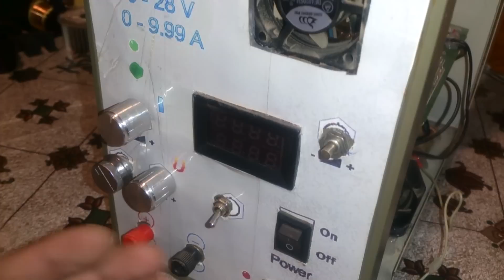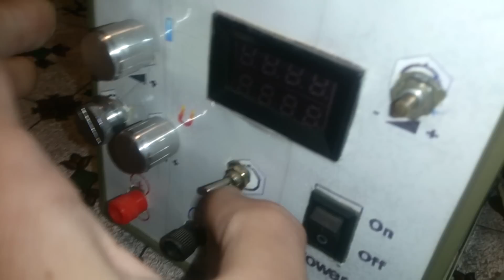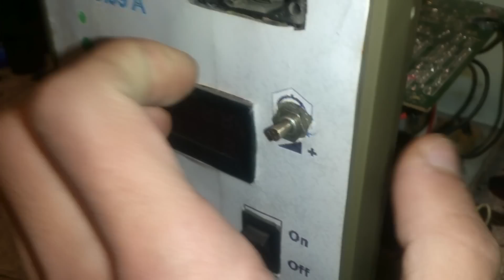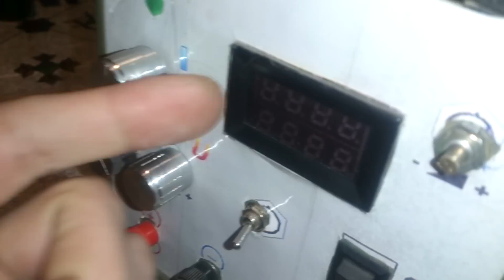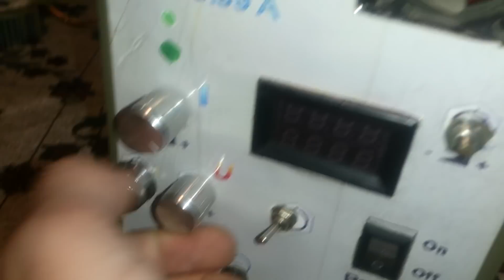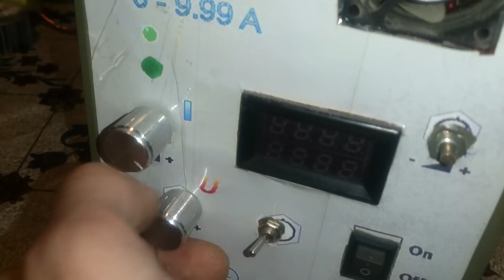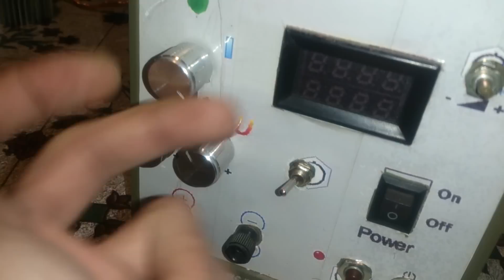Блок питания после 6 месяцев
видео с доработанной схемой